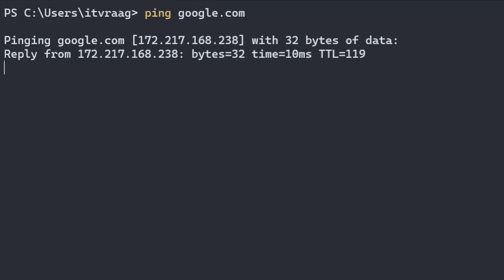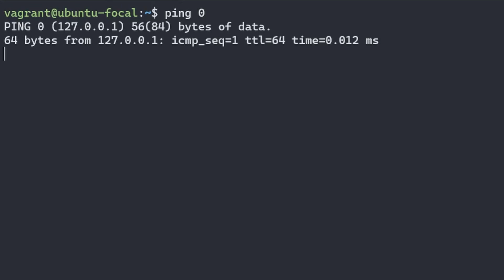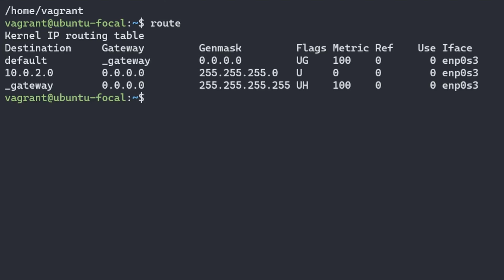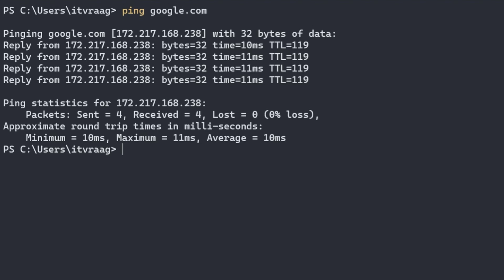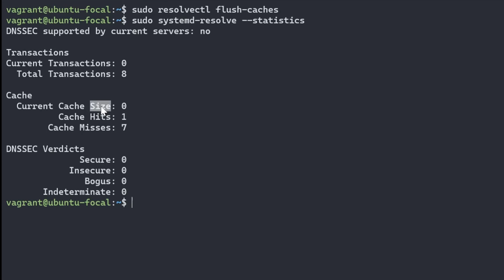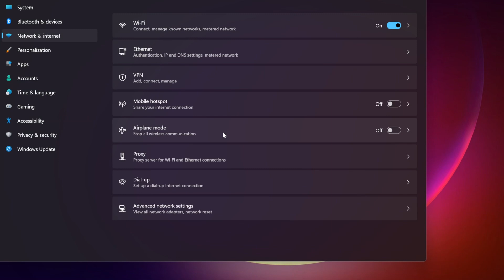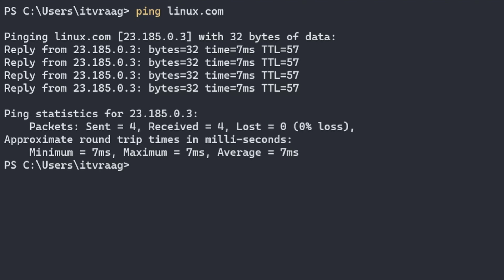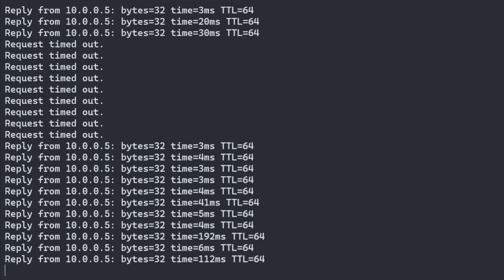Network #1 - Ping command & troubleshooting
In this video we'll go through the most basic and most used command for network troubleshooting, which is the ping command.

Timestamp:
0:00 Intro
0:18 ping basics
0:35 ping troubleshooting steps
0:48 ping host
1:10 ping skip 0
1:22 ping localhost/test NIC
1:47 ping router
2:02 Linux default gateway
2:30 ping replay explained
3:05 ping IP
3:18 ping request timed out
3:57 public addresses for ping troubleshooting
4:09 Troubleshooting DNS in Windows & Linux
4:51 Manual DNS in Windows
5:32 Reset Windows 11 network settings
5:41 ping help & manual
6:01 ping time/latency
6:38 TTL (Time To Live)
6:52 OS TTL values
7:12 tracert & traceroute
7:27 TTL calculate OS
7:55 continuous ping
8:16 online ping tools
8:26 recap ping command

ping localhost
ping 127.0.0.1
ping 127.1
ping 0
ipconfig /all
sudo apt install net-tools
ping 8.8.8.8
ping -a 8.8.8.8
ipconfig /flushdns
sudo resolvectl flush-caches
sudo systemd-resolve --statistics
ping /?
ping -h
man ping
ping -t localhost
ping.eu